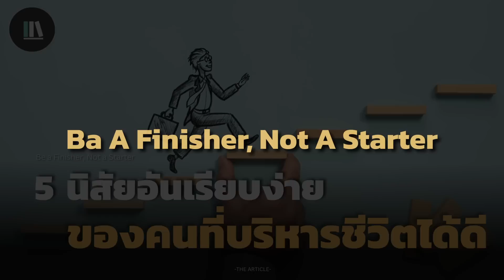5 นิสัยอันเรียบง่าย ของคนที่บริหารชีวิตได้ดี | THE ARTICLE EP.150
หรือ...
🎧เรียนรู้ผ่าน Storytel (เดือนละ 49 บาท)
ติดต่อเรา/Speaker/พิธีกร

ติดตามเนื้อหาพิเศษของเราได้ที่..

00:00 Intro
03:38 Perseverance
04:36 Mindfulness
05:34 Balance
06:37 Planning
07:19 Execution